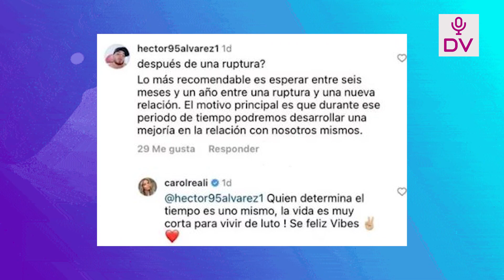CACHAZA ENTIERRA A RAFAEL POR PEDIRLE RESPETO“LA VIDA ES CORTA PARA VIVIR DE LUTO,HAY QUE SER FELIZ”